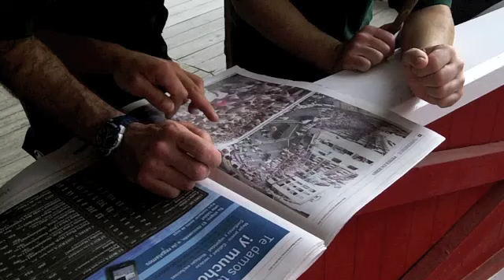Pastores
Acompañamos a los pastores del encierro desde una hora antes.